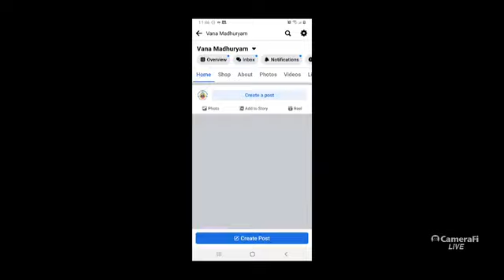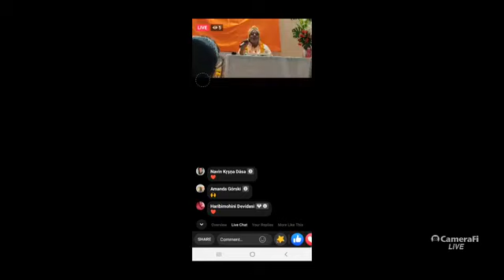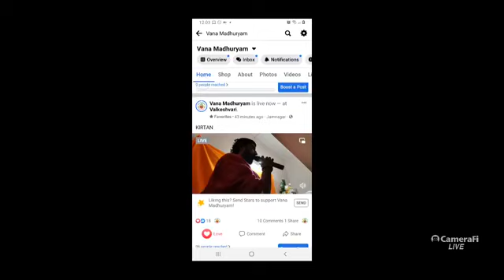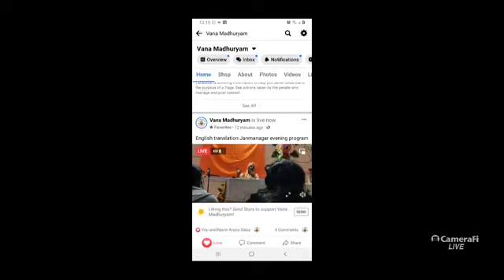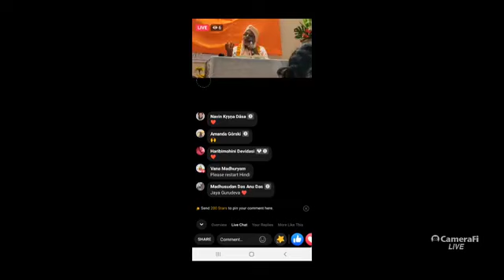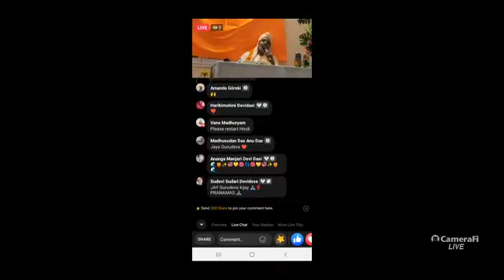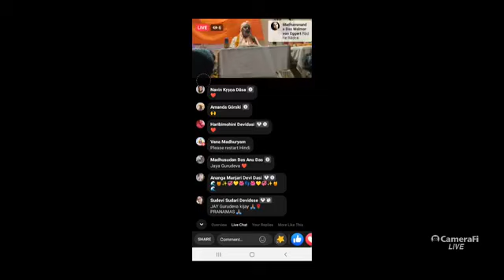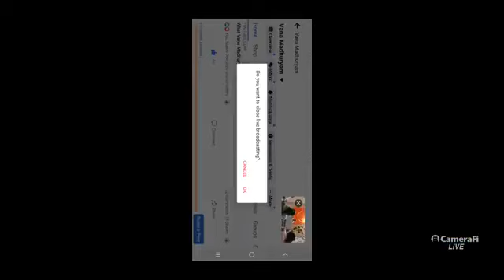Glórias de Guru Tattva - PT-BR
- Se você obtiver a misericórdia do guru, você obtém a misericórdia do Senhor.
 - Deus vem na forma do guru neste mundo.
 - Sevaka tattva e Sevya tattva.
 - As 3 divindades proeminentes da religião hindu Brahma (criador), Vishnu (mantenedor) e Shiva (destruidor).
 - Corpo sutil (Suksama sarira), Corpo grosseiro (Stul sarira) e Corpo da alma (Atma sarira).
 - Você pode controlar sua mente praticando a renúncia (vairagya).
 - Para alcançar Deus, você precisa fazer 3 coisas (pranipatena), render-se ao guru, (pariprasnena) fazer perguntas a Ele e, (sevaya) servi-lo.
 - Definição de śraddha (fé firme), Bhakti (devoção) e Sukriti (atividades piedosas).
 - Lila de um rato que se tornou princesa e adorou ao senhor.
 - Significado de sat sanga.
 - Lila de Bharata Maharaj.
 - O que você pensar no momento da morte será o seu destino.
 - As glórias de tomar banho de manhã e usar tulasi mala.
 - Glórias de seguir ekadasi.
 - O tipo de comida que você come controlará sua mente.  (Comida no modo da bondade (sattva), paixão (Raja) e ignorância (tama guna).

Local: Jam Nagar
Data: 01/12/21
Horário: Noite